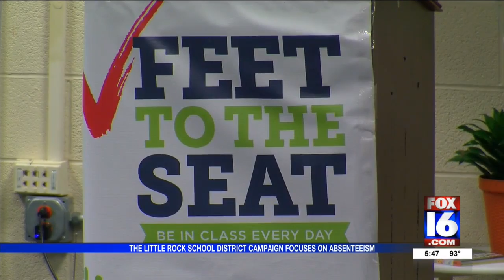Feet to the Seat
A student success later in life starts with good school attendance.